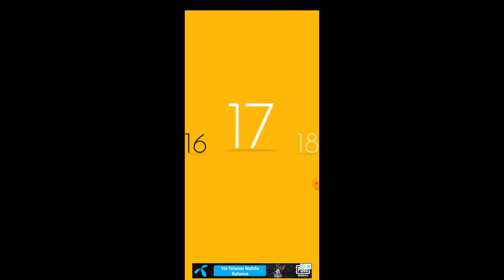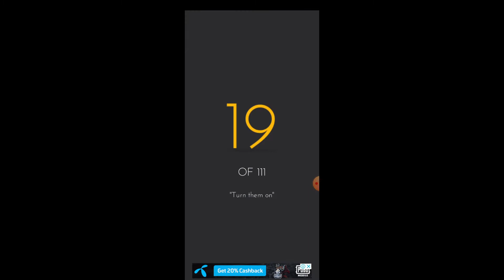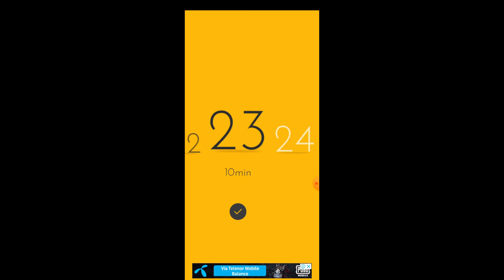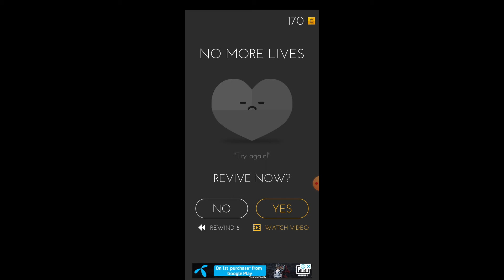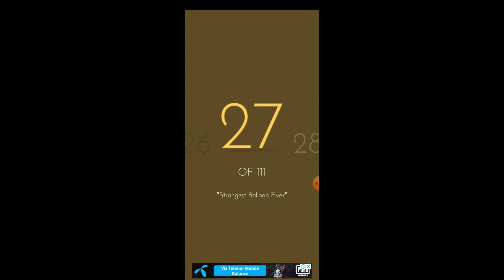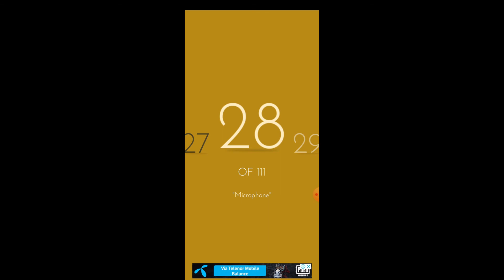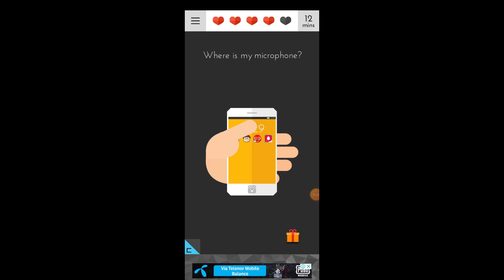Tricky test 2 Gameplay puzzle android game Part 2